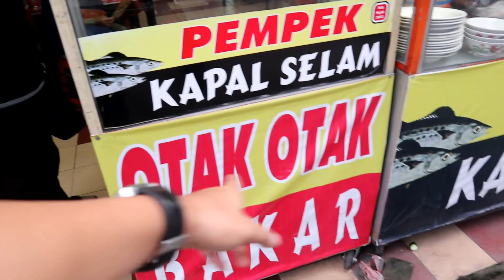BIKIN NANGIS !! ABANG OJOL INI GAK PERNAH MAKAN MAKANAN ASAL PALEMBANG YG ENAK INI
Assalamualaikum Sahabat HumairaTV,..

Kali Ini Saya Meliput Kuliner Yang Sangat Laris Di Medan Yaitu PEMPEK WONG KITO
Makanan Asal Palembang Ini Sangat Banyak Diminati Di Medan Dan Salah Satu Tempat Jual Yang Enak Dan Favorit Iyalah Disini, Dan Saat Meliput Aku Ketemu Bang Ojol Yang Masyaallah Belum Pernah Sekalipun Makan Pempek Ini, Dan Cek Video Ya Kisah Selanjutnya..hhe

Lokasi : PEMPEK WONG KITO Jl. Adi Sucipto Medan

Terima Kasih..

"Memberi sedekah tidak akan membuat kita miskin dan sengsara, dengan sedekah akan banyak memberikan keuntungan.

"Nabi SAW bersabda: “Sesungguhnya sedekahnya orang muslim itu dapat menambah umurnya, dapat mencegah kematian yang buruk (su’ul khotimah), Allah akan menghilangkan darinya sifat sombong, kefakiran dan sifat bangga pada diri sendiri“. (HR. Thabrani)

"Allah Ta’ala berfirman: “Sesungguhnya orang-orang yang bersedekah baik laki-laki maupun perempuan dan meminjamkan kepada Allah dengan pinjaman yang baik, niscaya akan dilipatgandakan (pahalanya) kepada mereka dan bagi mereka pahala yang banyak“. (QS. Al-Hadid: 18)

“Perumpamaan orang-orang yang mendermakan (shodaqoh) harta bendanya di jalan Allah, seperti (orang yang menanam) sebutir biji yang menumbuhkan tujuh untai dan tiap-tiap untai terdapat seratus biji dan Allah melipat gandakan (balasan) kepada orang yang dikehendaki, dan Allah Maha Luas (anugrahNya) lagi Maha Mengetahui“. (QS. Al-Baqoroh: 261)

"Barang Siapa Yang Menempuh Suatu Jalan
Untuk Mencari Ilmu, Maka Allah Akan
Memudahkan Baginya Jalan Menuju Surga "
[HR.Muslim No.2699]

"Barang Siapa Yang Menunjuki Kebaikan, Maka
Dia Akan Mendapatkan Pahala Seperti Pahala
Orang Yang Mengamalkannya "
[HR.Muslim No.1893]